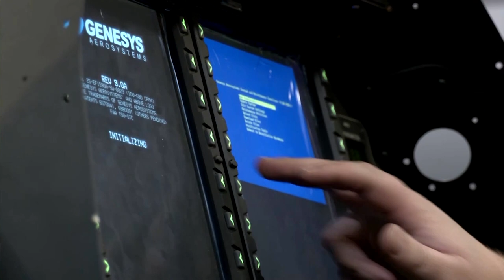South Africa's Paramount announces military aircraft orders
Private South African defense firm Paramount Aerospace Industries has announced orders for nine of its Mwari aircraft — the first military aircraft designed and built in the country for nearly two decades.